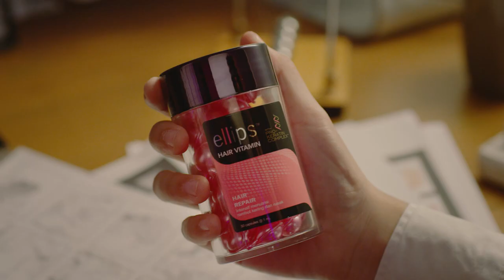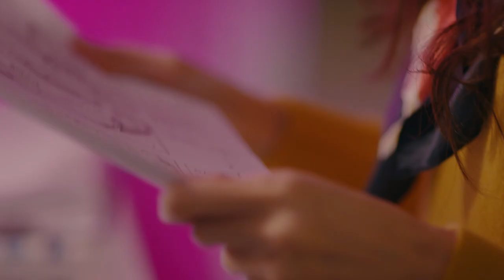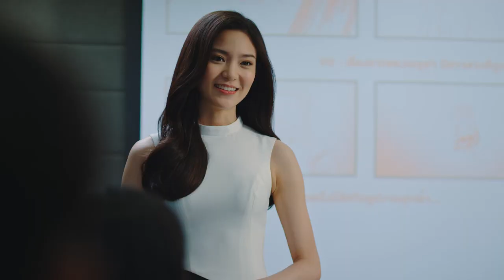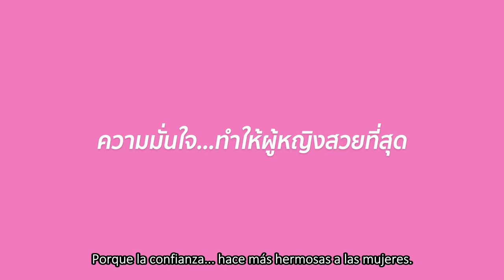[Spanish sub] ellips Hair Vitamin Ad Full Version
Presenter @Saintsup and Bestieliu
Brand ellips Thailand